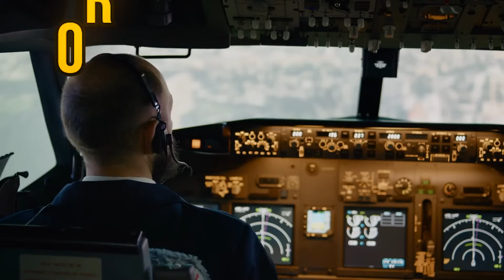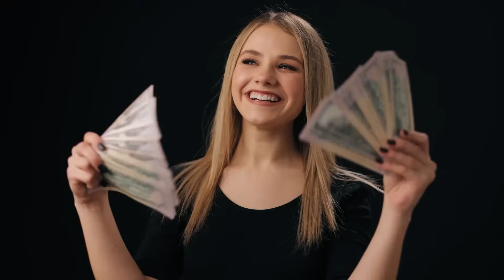30 Curiosidades Que No Conocías | 32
En este video descubrirás 30 curiosidades que volarán tu cabeza 🤯

00:00 ¡Empezamos!
00:01 Curiosidad 1
00:28 Curiosidad 2
00:49 Curiosidad 3
01:06 Curiosidad 4
01:29 Curiosidad 5
01:53 Curiosidad 6
02:24 Curiosidad 7
02:35 Curiosidad 8
02:51 Curiosidad 9
03:09 Curiosidad 10
03:30 Curiosidad 11
04:02 Curiosidad 12
04:27 Curiosidad 13
04:49 Curiosidad 14
05:14 Curiosidad 15
05:47 Curiosidad 16
06:08 Curiosidad 17
06:25 Curiosidad 18
06:43 Curiosidad 19
07:05 Curiosidad 20
07:23 Curiosidad 21
07:49 Curiosidad 22
08:14 Curiosidad 23
08:38 Curiosidad 24
09:01 Curiosidad 25
09:22 Curiosidad 26
09:43 Curiosidad 27
10:06 Curiosidad 28
10:28 Curiosidad 29
10:45 Curiosidad 30